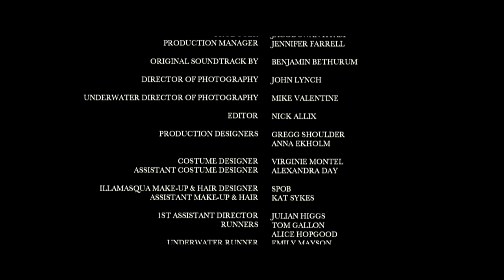Directors' Cuts: "Born Again" starring Vicky McClure by Paul Gore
This Is England star Vicky McClure stars in a tense psychological drama. Read the feature on NOWNESS